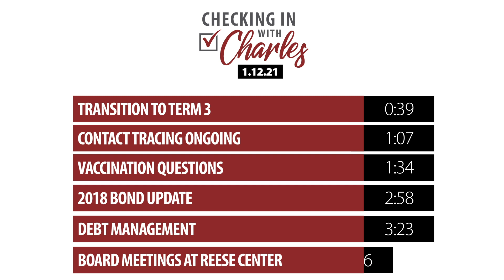Checking in with Charles I 1.12.21